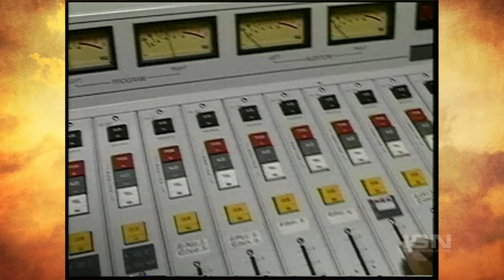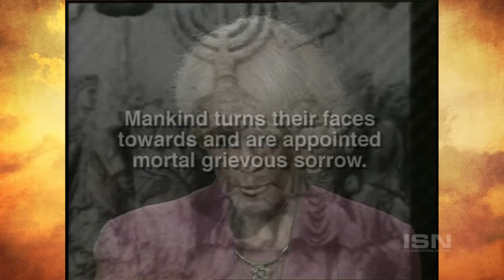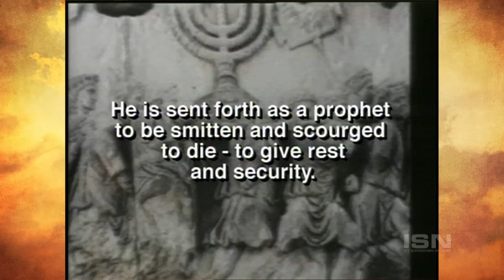Secret Message in the Bible Converts Orthodox Jewish Woman | Sharon Allen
In this It's Supernatural! Classic episode from 1996: What happens when an ultra-orthodox Jewish woman thinks for herself and finds hidden messages in the Torah that prove Jesus is the Messiah. Find out why she publicly rebuked a leading rabbi about Jesus.